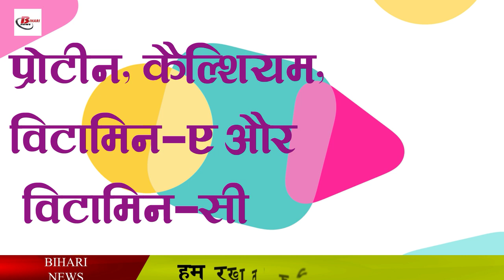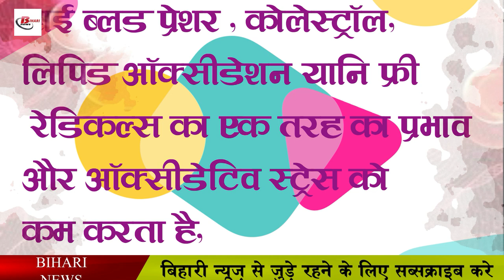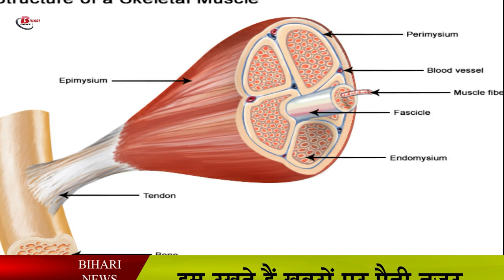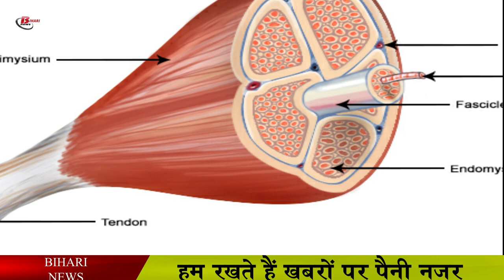छुहारे के फायदे.Benefits of Dry dates in diebetes, pregnancy, heart,weight loss,weight gain.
Dates can help to keep the mouth healthy. They also protect against mouth infection. The antimicrobial properties present in it work. Research has found that antimicrobial properties can eliminate bacteria in not one but several types of infection spreaders. Also, many nutrients are found in it, such as protein, calcium, vitamin A and vitamin-C. All these vitamins are considered essential for keeping the mouth healthy.

 Anyone can have stomach related problems. This not only affects the lifestyle, but also increases the risk of stomach cancer. In order to get relief from stomach problems like constipation, indigestion, irritable bowel syndrome i.e. intestinal disorders etc., it is recommended to eat foods that are fiber rich. In such a situation, you can take the dates, because they are full of fiber

 Heart disease is considered the biggest cause of death in the world. The benefits of eating dates can also be found in reducing the risk of heart disease. It reduces high blood pressure, cholesterol, lipid oxidation ie a kind of effect of free radicals and oxidative stress, by reducing them, the healing properties of the date date help reduce the risk of heart disease

 Iron deficiency in the body causes anemia. With the help of iron, the body makes hemoglobin. It is a type of protein, which works with the help of blood to deliver oxygen throughout the body. Due to lack of iron, the body cannot make enough hemoglobin and there is a problem in oxygen supply in the body. You can also get the benefits of eating date palm to get relief from anemia.

 Carbohydrates are considered essential nutrients. The digestive system of the body converts carbohydrates into glucose i.e. blood sugar, which becomes a source of energy for the body. The benefits of eating dates here are that they are rich in carbohydrates, due to which they are considered a good source of energy.

 One such quality is antimicrobial in date palm. Because of its antimicrobial property, it can be used to eliminate many types of infection-causing bacteria. Along with eliminating the bacteria that spread the infection, it can also prevent them from growing again.

 People often take protein supplements to strengthen muscles. This is because protein exercise along with exercise increases muscle mass and helps in strengthening the muscles. Dates are also rich in protein, which can help you in maintaining strong muscles. Along with the physical muscles, the date can also help to keep the heart muscle strong during the period of cardiomyopathy i.e. heart muscle disease.

 The date-of-date properties can also be used to protect against cancer. Research has found that the date date has antitumor and anti-cancer properties, which may work to reduce some symptoms of cancer. Also, the benefits of eating dates are also that it can increase the good bacteria in the intestine, which keeps the intestines healthy. Also, it can also act to destroy the cells of colon cancer ie colon cancer.

 Many nutrients are needed to keep the skin healthy. For example, minerals like zinc, copper and selenium and vitamins A and C. The skin can get the benefits of eating date palm due to the nutrients present in it. The zinc present in it can reduce the signs of aging on the skin

 Also, the selenium and vitamin A present in it can protect the skin from psoriasis disease. At the same time, copper reduces antioxidants for the skin and Vitamin-C helps protect the skin from the effects of free radicals and oxidative stress and keep it moist.

The nutrients required to keep hair healthy are very important. These nutrients are counted as essential for hair, iron, zinc, selenium, vitamin A and vitamin C. These nutrients keep the hair healthy and also help prevent them from falling out. In particular, the vitamin C and Silenium present in the date date act as effective antioxidants and protect the hair from the damage caused by oxidative effects.

The dry form of date palm is dateless. Therefore, dates can also be harmed by date palm. like
Bloating means flatulence
Diabetics should avoid excessive intake, as higher intake can increase blood sugar levels.
Keep in mind that sugar is found in plenty in date palm and its high intake can increase the level of blood sugar.